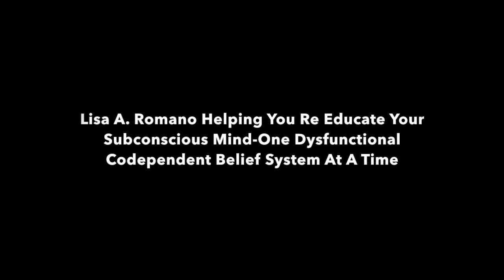Guided Meditation to Help Heal From Narcissistic Abuse: THETA Frequencies/Lisa A. Romano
Guided meditation to help heal from narcissistic abuse. This is a theta frequency guided meditation. Narcissistic Abuse and Codependency Expert and Life Coach Lisa A. Romano Codependency Recovery Online Program

YouTube guided healing meditations for self-love, personal development, mindfulness, codependency, narcissistic abuse, abandonment trauma, anxiety, PTSD, and emotional abuse recovery:

Healing from narcissistic abuse and emotional abuse can be a lifelong journey, and this guided healing meditation can help with your recovery. If you seek freedom from toxic relationships, this healing meditation can help you stop attracting difficult and toxic people into your life. The key is to self love and learn to appreciate the childhood trauma that has impacted the way you see self today.

If you would like support as you heal codependency,  check out my narcissistic abuse recovery coaching program. I launch this online course twice a year and I moderate it myself. You can take it from anywhere in the world.

FREE Codependency Presentation
✅ Codependency On-Demand Presentation

The Actors from the hit movie WAVES watched my YouTube videos about codependency to prepare for their movie roles.

Guided Healing Meditations, Self Love Programs, Events and More

✅ Law of Attraction Master Your Reality Online Coaching Program

✅ Loving the Self Video and Meditation Program Available for IMMEDIATE USE

😀 Listen to My Books for FREE  😀

Lisa A. Romano on Pinterest

Lisa A. Romano is a Life Coach and bestselling author who specializes in helping people reclaim their lives through ascending old thought patterns and healing faulty childhood subconscious programs. She is an expert in the fields of codependency, narcissistic abuse, and elevating consciousness.  She is also one of the most popular meditation teachers on Insight Timer and is the creator of the 12 Week Breakthrough Coaching Program. If you feel invisible, unworthy, and lack a sense of self or purpose, Lisa's work in the field of personal development can help you gain the self-awareness required to breakthrough.

Restorative, regenerative, relaxing meditation music created by Christopher Lloyd Clarke